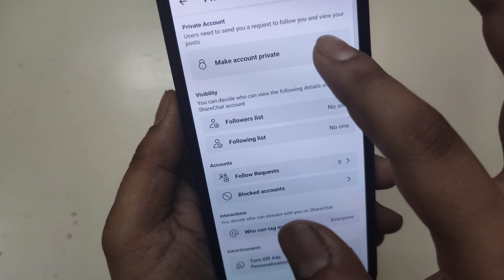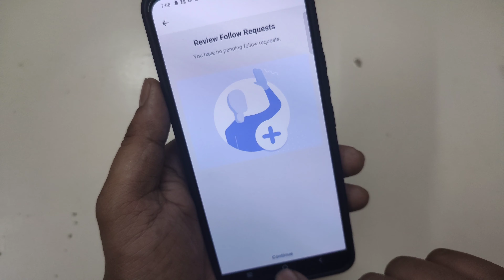Sharechat Private Account Kaise Banaye | Sharechat Par Private Account Kaise Kare